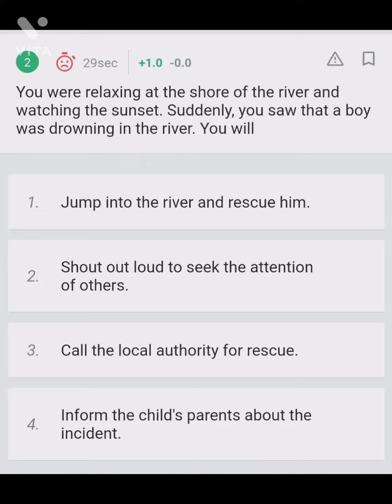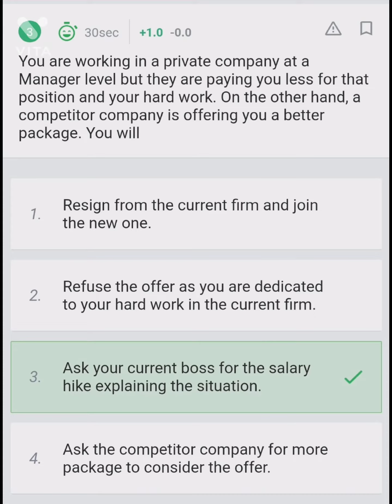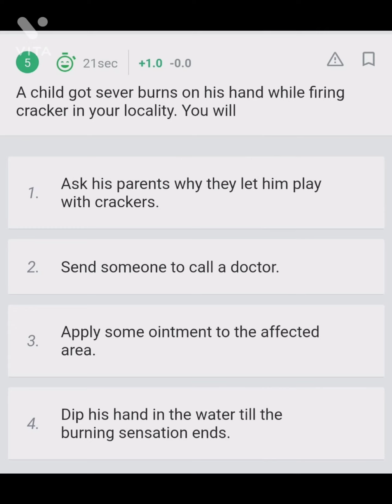IAF SRT PRACTICE questions English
एयरफोर्सअपेक्षित परिणाम दिनांक

Airforce EnrollmentLatestUpdate